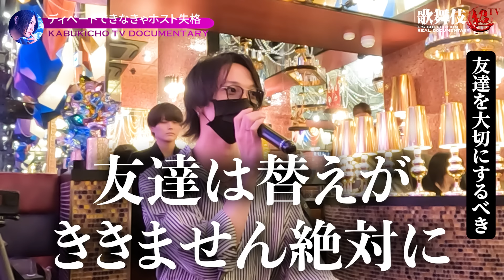【秘訣】ディベート出来なきゃ売れねぇ！実力見せてみろ！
オススメ

【大阪旅行】USJに軍神・ノア・爆撃竜馬が大興奮！絶叫系アトラクションでトラブルが….

サブチャンネル「【裏】歌舞伎超TV」では、本編に収まりきらないイベント映像やキャストの奮闘など、盛りだくさんの内容をお届けいたします。

■エルコレ総合求人 問い合わせ

当チャンネルの動画は、切り抜きや各種SNSへの転載はご遠慮いただいております。
何卒ご理解とご協力をお願いいたします。